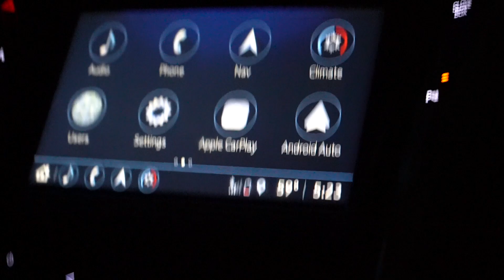ARM AND SHOULDER DAY IN FULL EFFECT!!